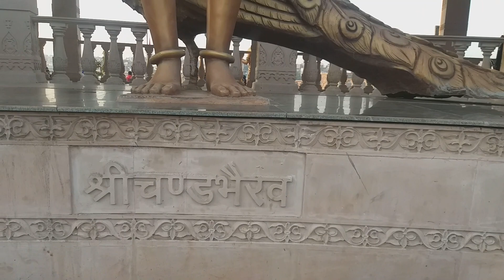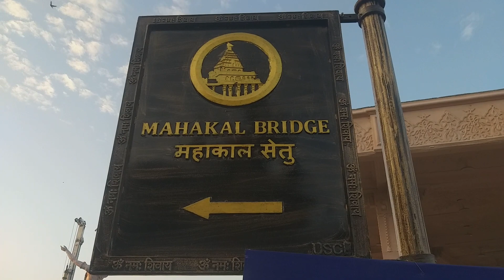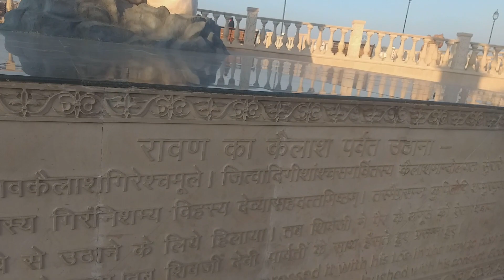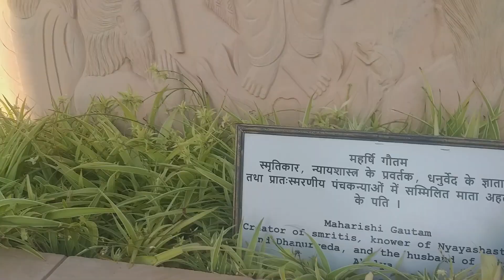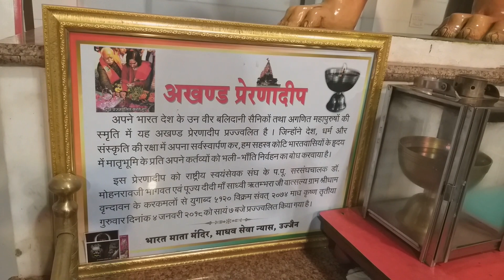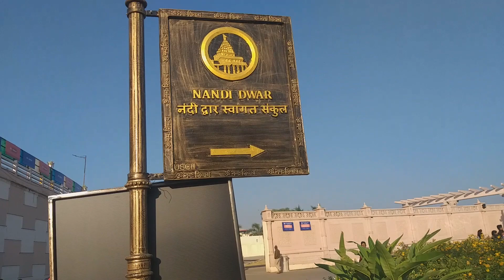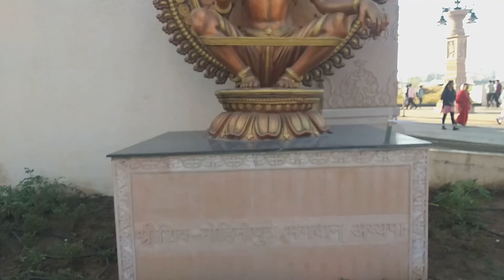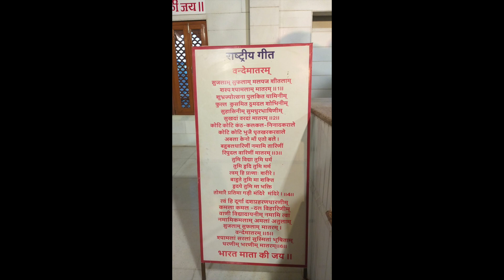Mahakaal Mandir, Ujjain, + बातें , दिल से. on ERP Frequently Asked Questions in Stores, Purchase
Excellent Darshan, Excellent Thoughts, and Excellent site Seeing

We as a part of the FCBM 2022 Golden Jubilee Celebration at Indore, We were fortunate to visit the auspicious Mahakaal temple. It is so huge and amazing lot of Good Energy !! Outstanding ! Many small temples inside . Hanumanji krisna ji kaali maa and nandi temple … people can do Rudra Abhishek with panditji there they had nice arrangements for that
Management is good

May Lord Shiva Bless us all

Finsys ERP Software, best Ideas from Finsys ERP Team
plus

ये दिव्य मंदिर पवित्र शिप्रा नदी के किनारे पर बसा है | ये मंदिर देश के 12 ज्योतिर्लिंगों में से एक है | उज्जैन में 12 वर्षो में एक बार सिंहस्थ मेले का आयोजन किया जाता है उस समय बड़ी संख्या में भक्तो का ताँता इस दिव्य मंदिर पर लगता है | इस मंदिर का सम्बन्ध महाभारत,पुराणों और मालवा के मध्यकालीन इतिहास से रहा है | मंदिर का विस्तार राजा भोज ने करवाया था | होलकरो के समय यह ज्योतिर्लिंग की पुनः प्रतिष्ठा करवाई गयी एवं सिंहस्थ को प्रारम्भ करवाया गया |

PM Modi addressed a public function after dedicating Phase I of the Mahakal Lok Project to the nation. The Prime Minister remarked that Ujjain has gathered history in itself. “Every particle of Ujjain is engulfed in spirituality, and it transmits ethereal energy in every nook and corner," he added.
Must watch this video link above, from the Official PM Narender Modi Channel also